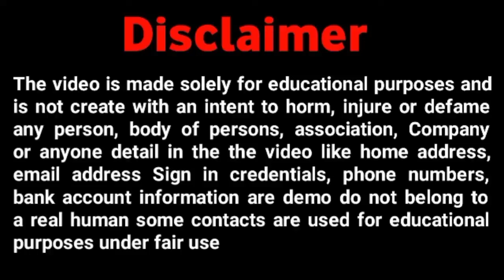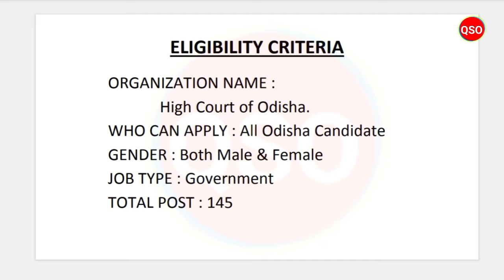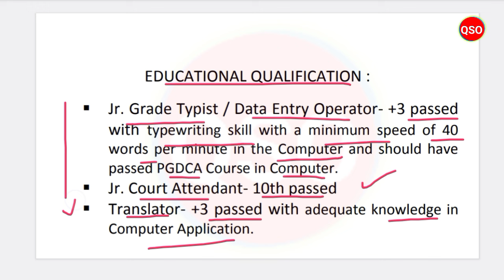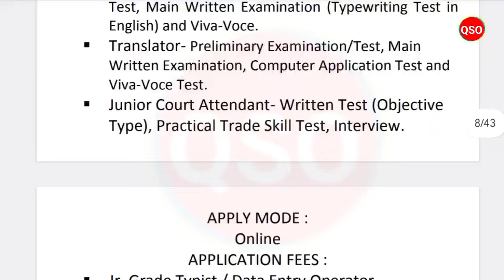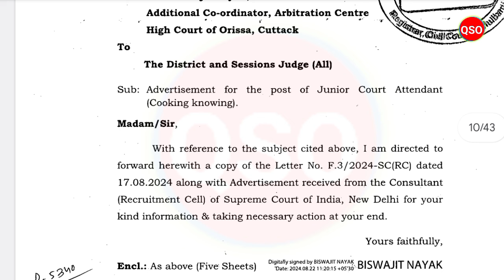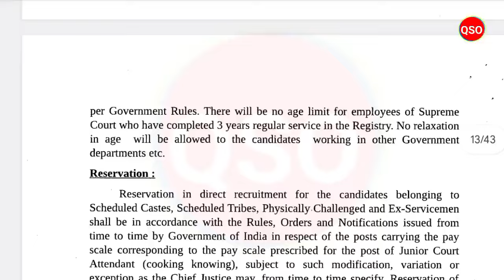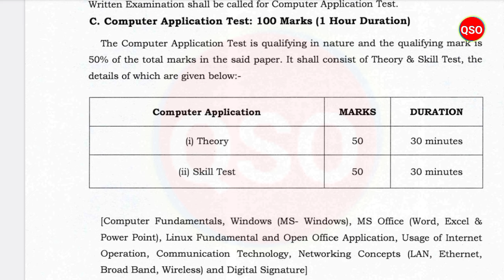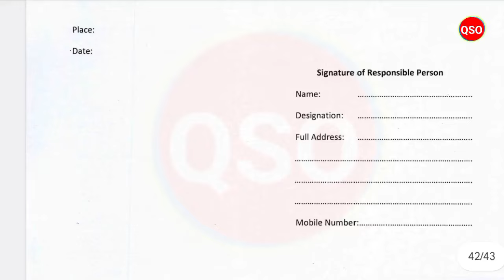ଓଡ଼ିଶା High Court ପାଇଁ ଚାକିରୀ 2024 ! Attendant, DEO, Peon ! Odisha High Court Recruitment 2024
*About of Video :- Odisha High Court  Recruitment 2024 - Details Explain in Odia

Topics Covered:-
odisha job vacancy in odisha
odisha peon job vacancy 2024
odisha government job vacancy
job vacancy
odisha new govt job vacancy
new govt job vacancy 2024
odisha upcoming job
odisha job
free job alert
Odisha high court recruitment 2024
High court deo recruitment 2024
Odisha high court translator recruitment 2024